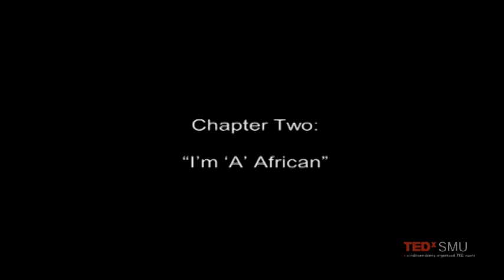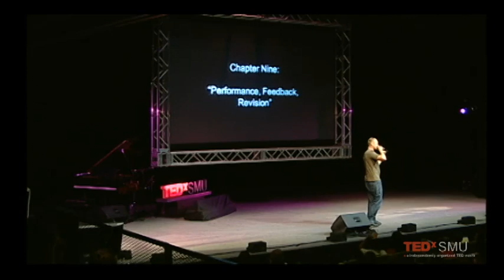TEDxKids @SMU - Baba Brinkman - Rap Guide to Evolution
Baba Brinkman is a Canadian actor and rap artist and former tree‑planter who has personally planted more than one million trees. Baba has received international acclaim for his rap comedy theatre shows, which cover topics as diverse as evolutionary psychology, the Canterbury Tales, democracy, and civil disobedience. Last year he won the Scotsman Fringe First Award at the Edinburgh Fringe for his "Rap Guide to Evolution," which is transferring to New York in 2011. When he is not on tour, Baba resides in his hometown of Vancouver.